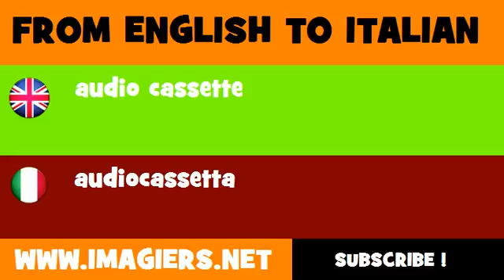FROM ENGLISH TO ITALIAN = audio cassette